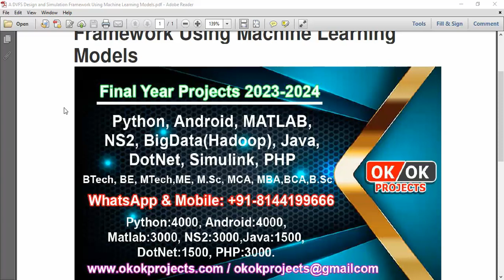A DVFS Design and Simulation Framework Using Machine Learning Models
IEEE PROJECTS 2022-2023 TITLE LIST

Python=5500/-
Mininet=7000/-
Dot Net Project =3000/-
Java Project=3000/-

* Complete Source Code
* Complete Documentation
* Complete Presentation Slides
* Flow Diagram
* Database File
* Screenshots
* Execution Procedure
* Video Tutorials
* Supporting Softwares

Support Specialization
* 24/7 Support
* Ticketing System
* Voice Conference
* Video On Demand
* Remote Connectivity
* Document Customization